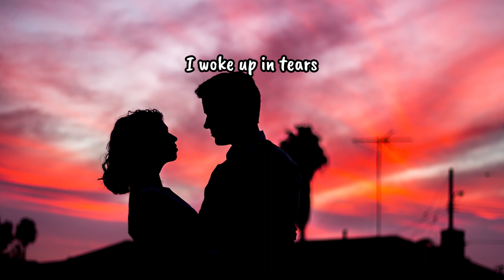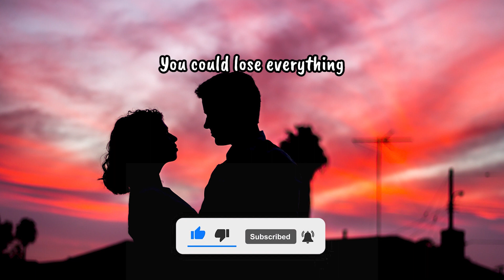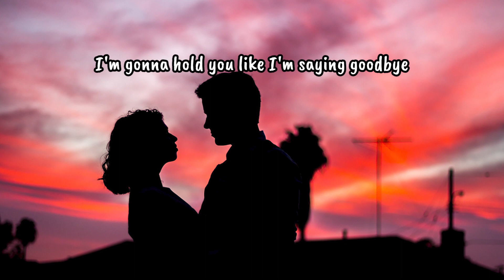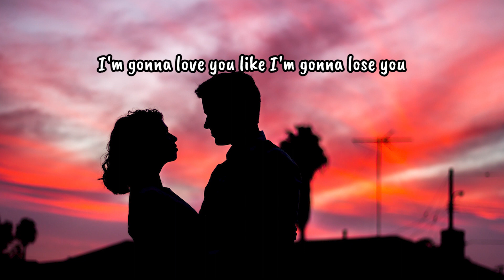Like I'm Gonna Lose You Lyrics - Megan Trainor Ft. John Legend (Cover by Megan Lee Ft. Lance)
Image: travis-grossen--CaJIE1MiA4-unsplash